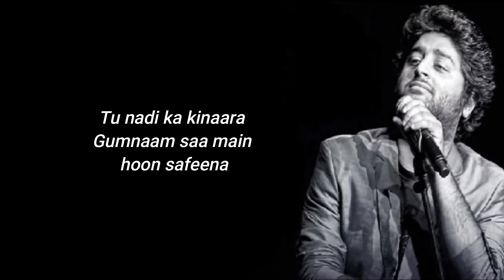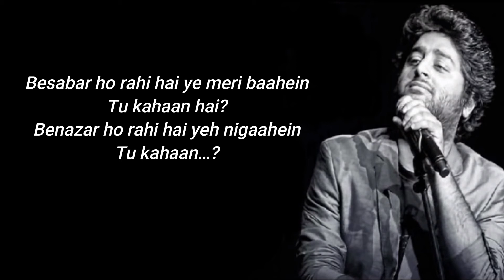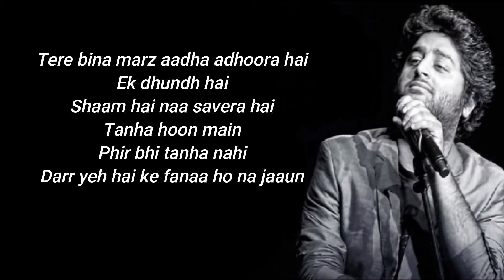Tere Bina | 1921 |Zareen Khan & Karan Kundrra|Arijit Singh & Aakanksha Sharma|Asad Khan|Vikram Bhatt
Movie - 1921
Singers - Arijit Singh & Aakanksha Sharma
Lyricist - Raqueeb Alam

Arranger and Programmer - Sharaaz Khan                                                         Mix and Mastered - Prithvi Sharma
Live Guitar - Acoustic & Electric - Keba Jeremiah

Cast - Zareen Khan & Karan Kundrra
Production House - Motion Picture Capital, Reliance Entertainment Productions 5 & Loneranger Productions